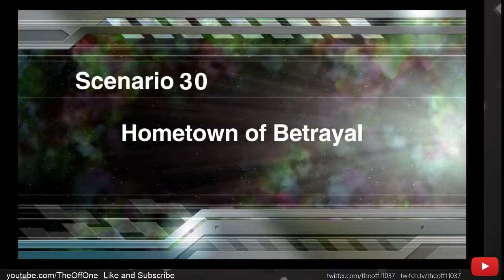Super Robot Wars V: Scenario 30B (No Commentary) (English) (PS4) (Chitose)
In this episode of Super Robot Wars, Ange learns that Sylvia is getting executed because of her being a Norma sister. Hilda also deserts because she wants to meet her mother. As obvious as traps go, as soon as Ange finds Sylvia, it was an obvious trap as Ange is about to executed until Tusk appears and the Nadesico arrives with reinforcements. As dragons appear on the map, Akito and Hilda arrive knowing that she failed her mission as well. With all said and done Hilda and Ange suffer probation until a dragon appears and turns out it was Vivian. Allowing more questions and questions to figure out what is the Villkiss and the dragons.

Timestamps:

2:49 Scenario starts
6:50 Battle starts
18:28 Dragon Reinforcements and allied Reinforcements
47:15 Battle Ends
50:55 DRAGON